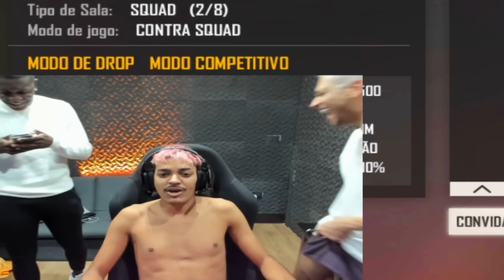TENTE NÃO RIR COM EL GATO PROBETION E LDZINN NESSE X1 MAIS ENGRAÇADO DO MUNDO! Freefire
EL GATO, CREMOSINHO PROBETION E O EMPRESÁRIO NO X1 DO CAMARO! ( PARTE 1)

Propostas, parcerias, divulgações, etc.

Canais Recomendados:
Weedzão
Cerol
El Gato
Piuzinho
EL Racha
El Hudson
Buxexa
Loud Bak
Loud Thurzin
Nobru
Entre Outros Streemer Que Vocês Assistiram e Conheceram Através do Meu trabalho!
Bom Video a Todos.

Contato Profissional:
Instagran: @Loud_Tnot